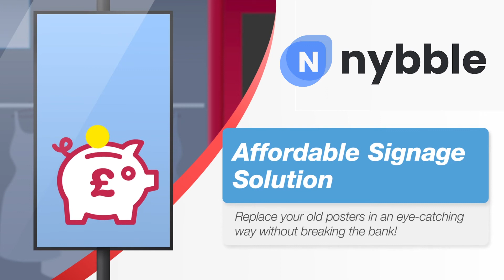Nybble - Digital Signage Solutions For Business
As well as IT Support, at Nybble we offer AV solutions appropriate for businesses of all sizes.

We start by listening to your vision, before offering our solution, bringing all appropriate solutions to life through diagrams, allowing you to fully understand the services we could offer within your budget.

We will ensure that all of our equipment will be eye-catching, and appropriate to fit your vision.

Our AV services include everything you could imagine - from video walls, LED imaging and projection equipment, to entry systems, tannoy systems and video conferencing.

We are located in Blackburn, Lancashire, although are able to offer solutions efficiently to businesses all over the United Kingdom.

Check out our wide range of products on our website, email , or call to discuss your issue, and allow us to find the appropriate solution for you today.